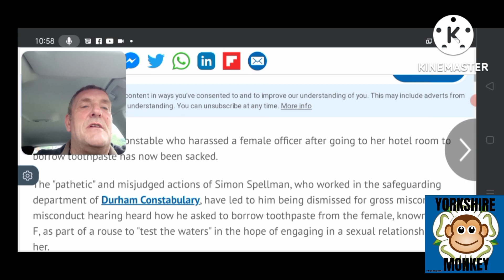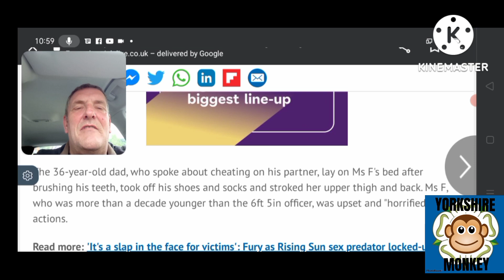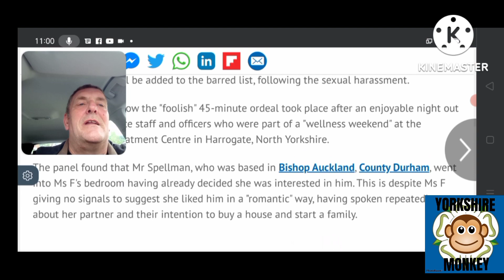Safeguarding Cop SACKED over sexual harassment 😠😠😠😠😠